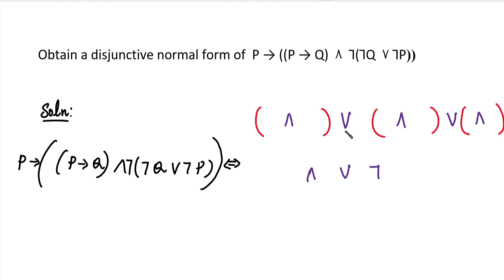Discrete Mathematics |MA3354 |Unit 1| Logic & Proofs | DNF|Disjunctive Normal Form Problem in Tamil